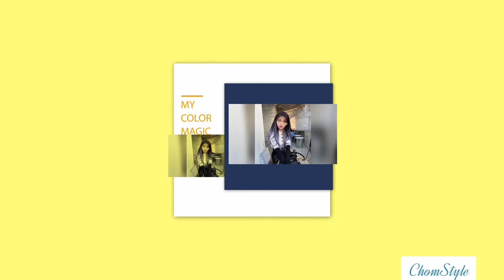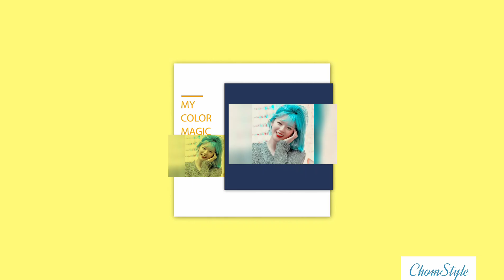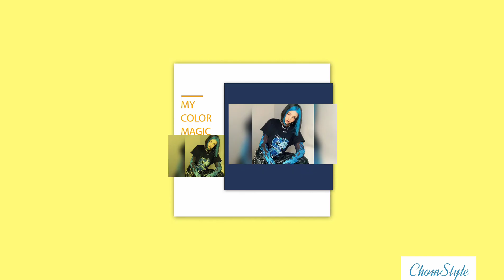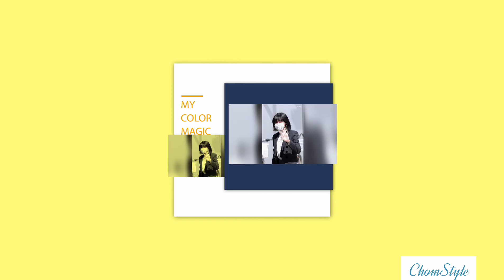สีผม 2021หน้าสว่าง | ไอเดียทรงผมผู้หญิงสวยๆ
ไอเดีย สีผมสวยๆ  2021
อยากทำผมสีๆ มาดู ไอเดียกันก่อนเลยจร้า
สีสวยๆ ทั้งนั้นนน